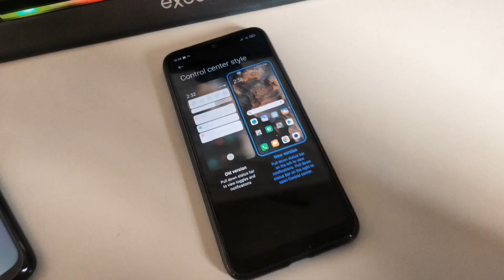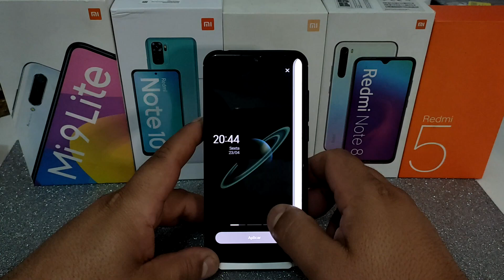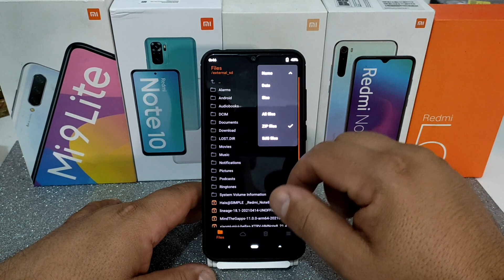XIAOMI EU 21.4.21 MI 9 LITE, ANALISE E INSTALAÇÃO